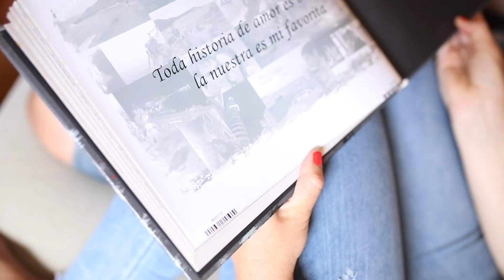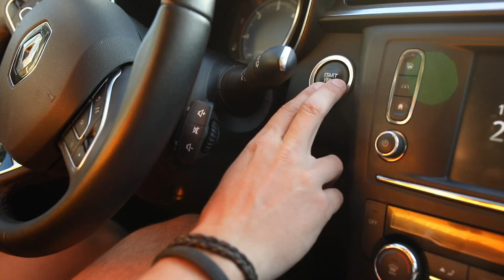Preboda Juncal & Ivan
Si os casarais mañana ¿Cómo sería el día previo?
Nosotros nos plantamos desde primera hora para no perdernos detalle del día previo a la Boda de Juncal & Ivan.
¡Son increíbles! No pensábamos que a unas horas de casarse les diese para hacer taaantas cosas.